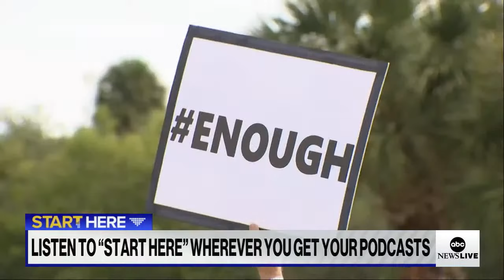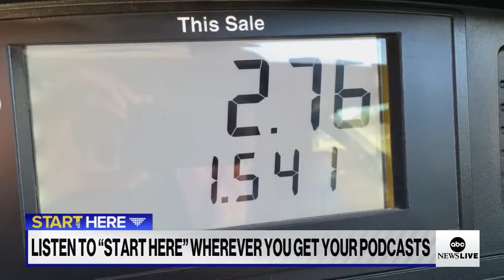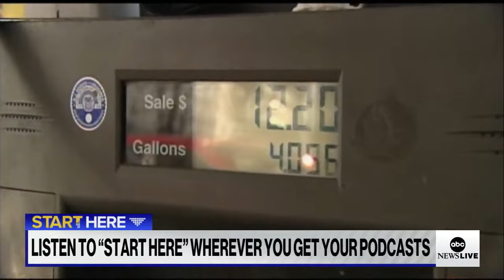Start Here Podcast - June 13, 2022 | ABC News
For the first time in the era of common mass shootings, a bipartisan group of senators reaches a handshake deal on gun reform. Police arrest a group of white supremacists at a Pride event in Idaho. And the Supreme Court prepares to release a flurry of consequential decisions.